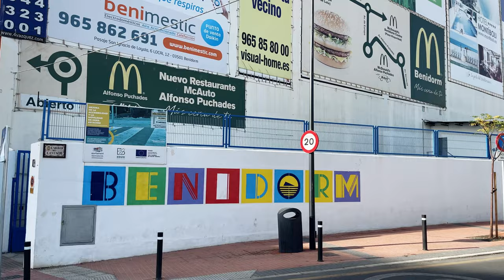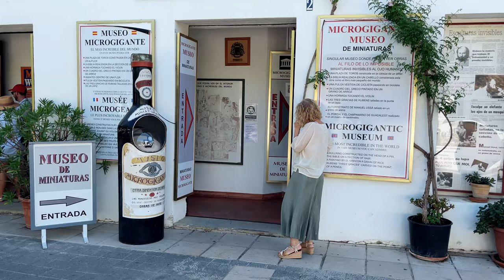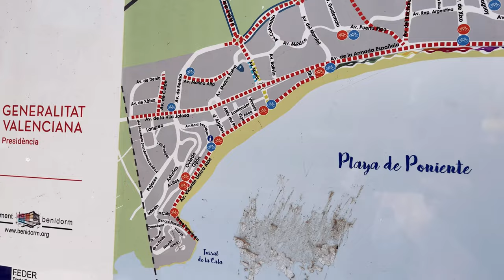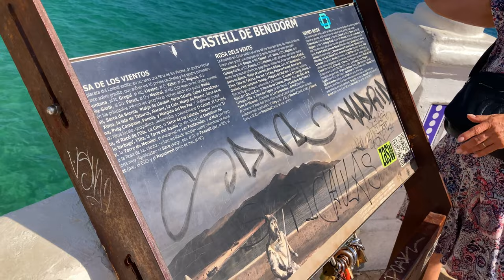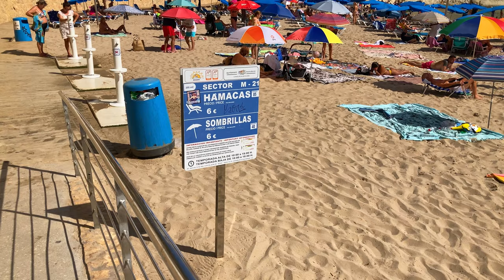Alicante , zamek w Guadalest i wieżowce w Benidorm Hiszpania 2022 # 3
Drugi dzień i wypad najpierw do Guadalest na ruiny zamku przy pięknej lagunie a potem Benidorm , turystyczne miasto na brzegiem może z drapaczami chmur